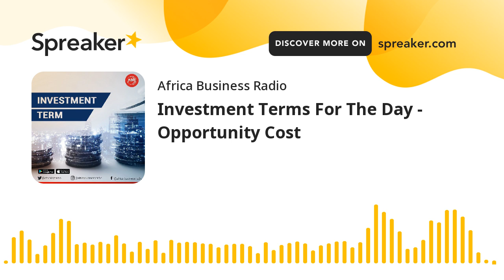Investment Terms For The Day - Opportunity Cost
Opportunity costs represent the potential benefits that an individual, investor, or business misses out on when choosing one alternative over another.
opportunity costs are unseen by definition, they can be easily overlooked. Understanding the potential missed opportunities when a business or individual chooses one investment over another allows for better decision making.
Opportunity cost is the forgone benefit that would have been derived from an option not chosen.
To properly evaluate opportunity costs, the costs and benefits of every option available must be considered and weighed against the others.
Considering the value of opportunity costs can guide individuals and organizations to more profitable decision making.